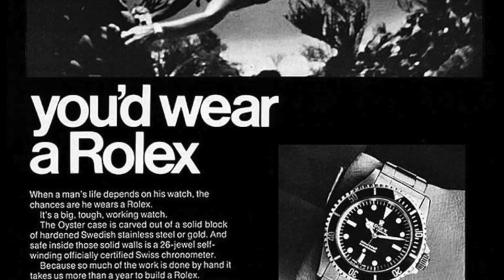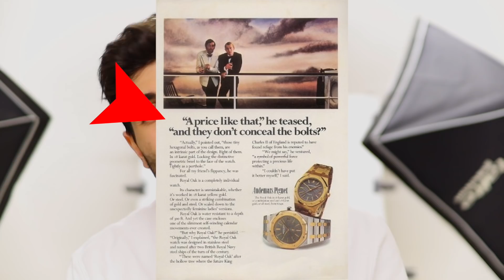Die coolste Uhr der Welt?! - Audemars Piguet Royal Oak 15202!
Hey Leute, in dem Video geht es um meine absolute Lieblingsuhr!

🔹 "Begründer" der Luxussportuhr aus Stahl
🔹 Eine der bekanntesten Uhrendesigns auf der Welt
🔹 Designed von Uhrenlegende Gerald Genta
🔹 Wristscore 10/10 Punkte!

Die RoyalOak ist meiner Meinung nach so besonders und einzigartig wie keine andere Uhr und ist somit ganz oben auf meiner Liste!

Viel Spaß 😊